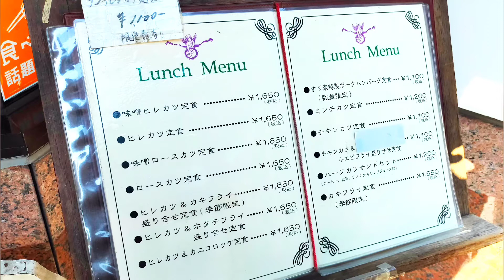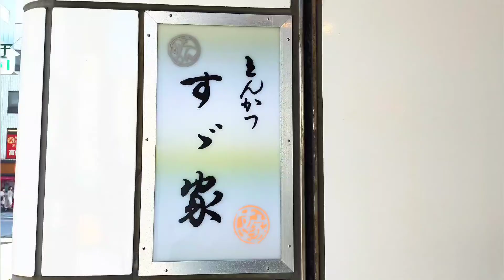【ご当地グルメ】地元で人気！名古屋大須にある老舗洋食店『すゞや』のヒレカツ&カニクリームコロッケを紹介♪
この動画では、【名古屋大須にある老舗洋食店のすゞや】を紹介しました。

又、このチャンネルでは、日本の【歴史、芸術、文化、食べ物、場所】について紹介しています。